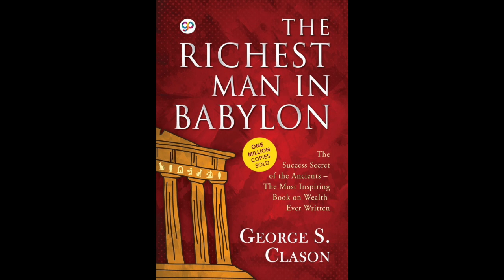Nuggets Of Wisdom From Duma FM Interview With Yandile Nuku(EP 28)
In this episode of Mogobe's Nuggets Of Wisdom Podcast, Speaker, Serial Entrepreneur, Attorney and Property Investor Mompoloki Lerumo Mogobe is being interviewed by Yandile Nuku of Duma FM(More Talk, More Music).He touches on various interesting topics such as entrepreneurship, generational wealth, scaling and what it takes to be successful as well as the VISION thing.

Mr Mogobe drops various Nuggets Of Wisdom throughout the interview.